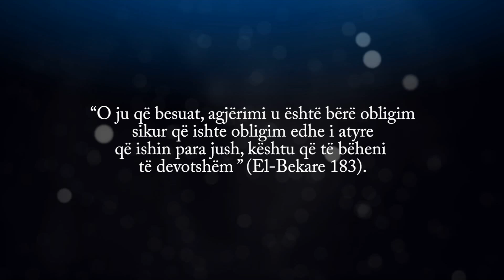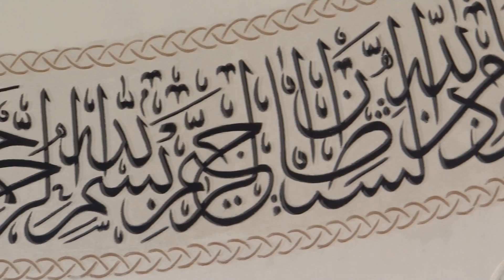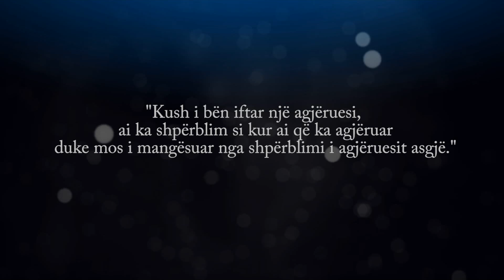Film dokumentar "Ramazani në Studeniçan"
Regjia & Skenari:
 Vedat Xhaferi & Naim Jahja
Kamera: Orhan Halimi
Muzika: Fati Jahja
Montazhi: Stratan Production (Reshad Osmani)
Teksti: Abdylvehab Ejupi
Lexoi: Avdi Bakiu